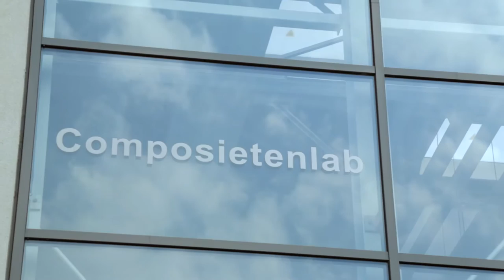Inholland Delft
Beschrijving